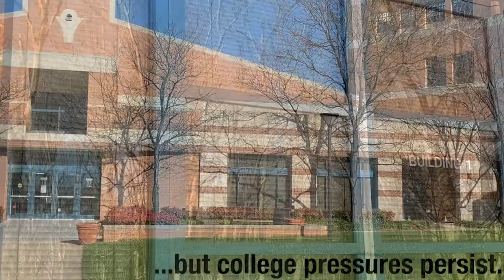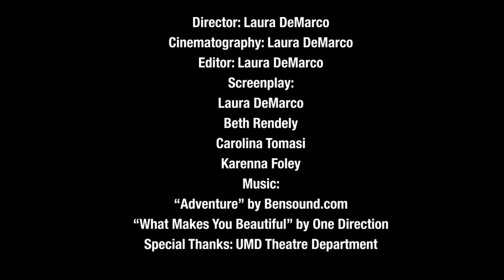Being Tested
FOR VIEWERS 13 AND UP

A short film I made for a college class. Focus, Memory, and Anxiety are trying to finish a college exam. Unfortunately, this test is right in the middle of the COVID-19 pandemic, and Procrastination is not happy about it.

Written by me, directed by me, edited by me, and starring me as Focus. Also starring Karenna Foley as Memory, Carolina Tomasi as Procrastination, and Beth Rendely as Anxiety.